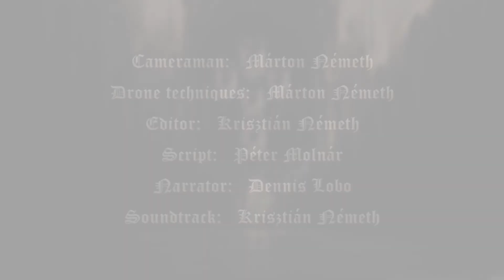Treasures of the Diocese of Szombathely 2. - Torony - The Name Of The Virgin Mary Church